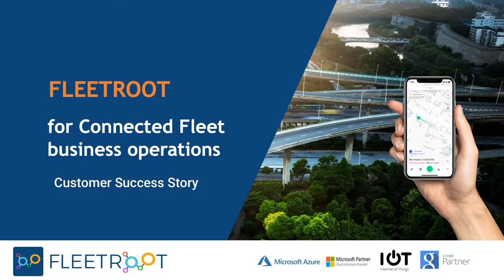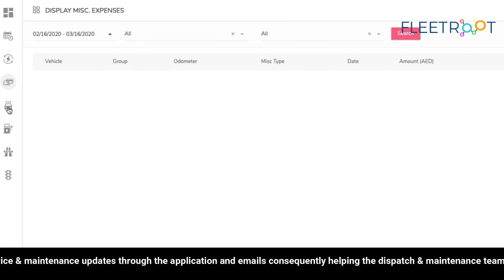Customer Success Story: (Wellcare Limousine)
Wellcare Limousine Customer Success Story

Wellcare limousine is one of the leading luxury car rental service providers in dubai and extending its Services all over the UAE.

Being in the industry for over 19 years, wellcare continues to be one of the front-runner in providing services to significant events and exhibitions in UAE.

With 100+fleets on board, Fleetroot aids in tracking and managing these fleets by providing essential real-time updates thereby reducing the time and efforts invested in connecting with the driver to get the fleet status.

Another distinctive aspect is that Fleetroot is capable of providing proficient and time-served service & maintenance updates through the application and emails consequently helping the dispatch and maintenance team to carry out the service on time.

Fleetroot successfully continues to play a major role in advancing our operations.